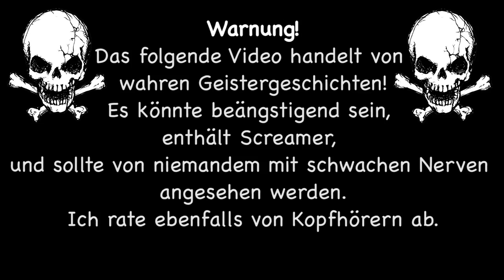Gibt es wirklich GEISTER??? | X-Files 1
It`s Halloween Time... und hier sind ein paar wahre Geistergeschichten!

Endemol beyond
Stichwort: MasterJam
Am Coloneum 3
50829 Köln